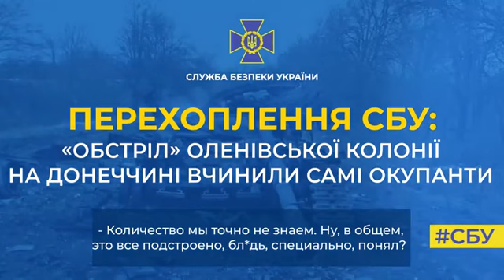москалії навмисне вбивають УКРАЇНСЬКИХ ПОЛОНЕНИХ/ АЗОВЦІВ🙏ПЕРЕХОПЛЕНАРОЗМОВАмоскалів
москалі самі зізналися, що вбили наших хлопців. Виродки!!! Горіти вам у пеклі😡😡